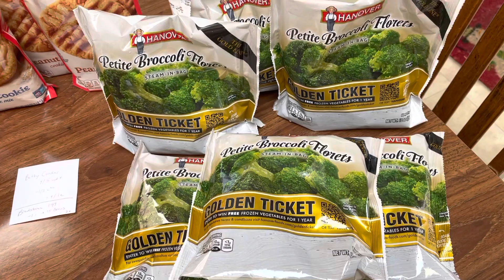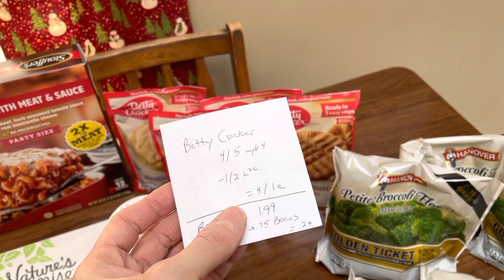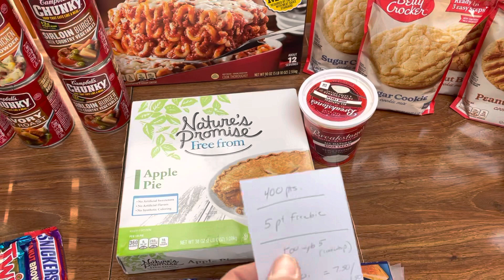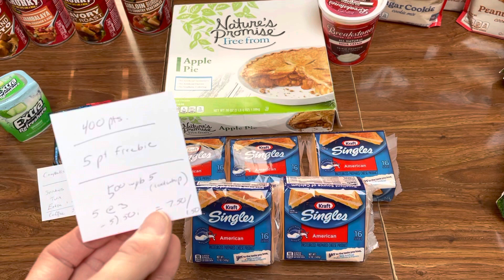Giant (Stop and Shop/ Martin’s) Couponing Deals December 17-30, 2021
👀 look for early Christmas clearance

Betty Crocker cookie mix 4/5 wyb 5
-1/2 L2c

Campbells chunky soup 1.25

Free lasagna/ ham 400 points

B5~500 CP
Kraft cheese 3
-5).50 i

Breakstones
-1 i
-.75 bonus

B6~400
Hanover petite broccoli florets 1.69

Natures promise 38 oz. pie
-5 point freebie